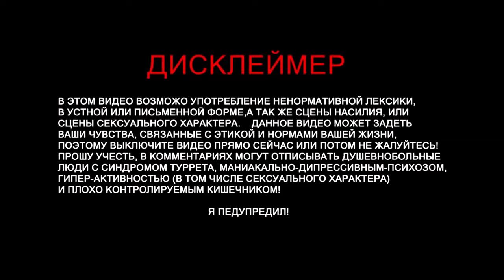Alien: Isolation Прохождение Часть 17: Выбраться из лаборатории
Alien: Isolation Прохождение Часть 16: На лифте к «Проекту Кей-Джи-348»